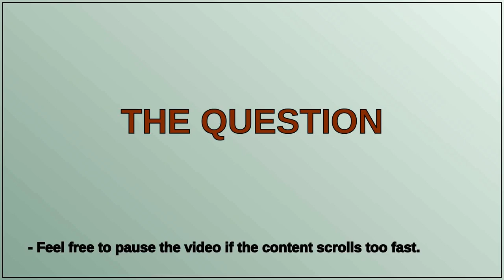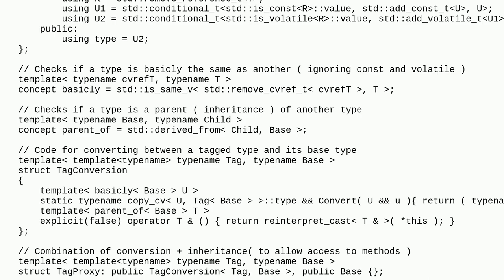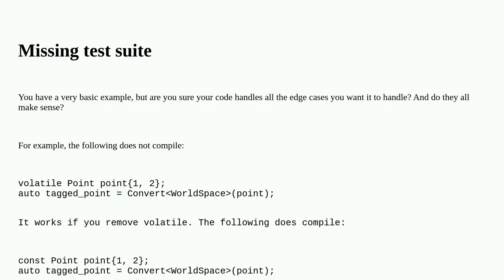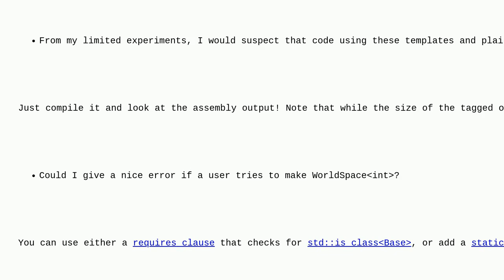Codereview: (C++) Template code for adding tagging types to add additional context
(C++) Template code for adding tagging types to add additional context

A special thanks goes out to the community

  c++ template-meta-programming